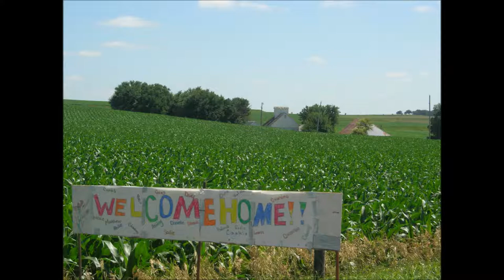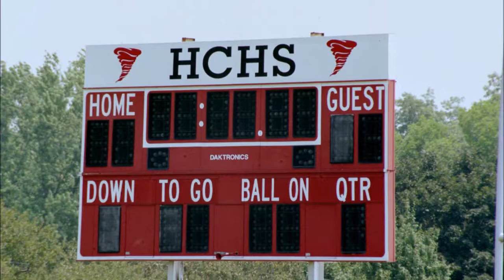Water Tower Town